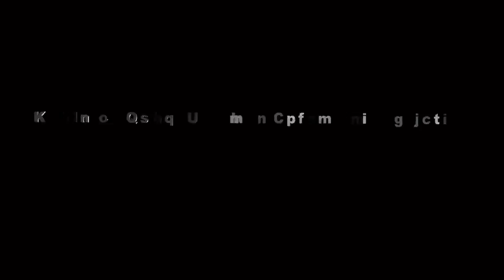WADON SELINGAN //DOKUMEN NGARAK UNJUNGAN BUYUT BANDUNG 2019 NEXS 5